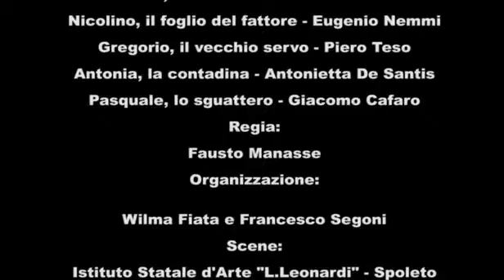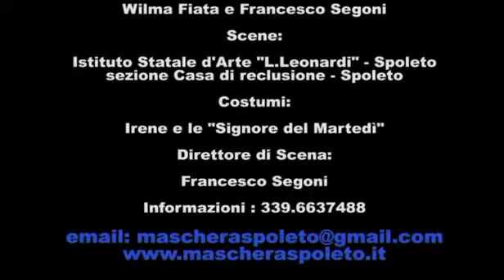Sor Torquato Scojonatu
Libero adattamento in dialetto spoletino di Gianfrancesco Marignoli della commedia in tre atti "Sior Todero Brontolon" di Carlo Goldoni

con Gianfrancesco Marignoli, Matilde Rocchi, Cadia Bonifazi, Rosella Loreti, Arianna Stella, Alessandro Boccolucci, Stefano Ministrini, Fausto Manasse, Eugenio Nemmi, Piero Teso, Antonietta De Santis, Giacomo Cafaro

Scene: Istituto Statale d'Arte "L.Leonardi" - Spoleto - sezione Casa di Reclusione
Costumi: Irene e le Signore del Martedì
Riprese: Diego Piccioni e Daniele Villa

Spoleto - Teatro Caio Melisso - 19/11/2008